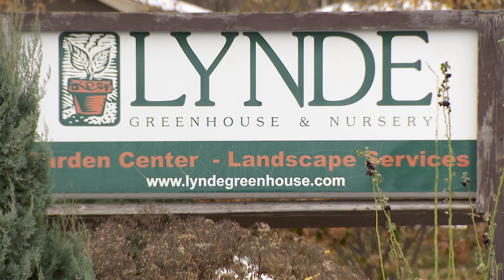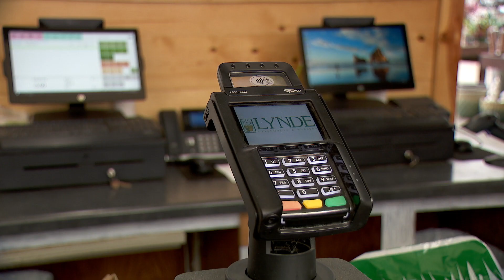A Year After Arson, Maple Grove’s Lynde Greenhouse Still Rebuilding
It's been more than a year since a fire intentionally set by three juveniles destroyed much of Lynde Greenhouse and Nursery in Maple Grove. Derek Lynde, president of the greenhouse, describes the past year as “a nightmare.” The company has spent the past 13 months rebuilding. “I still walk through the new building and think that it's not real,” he said.